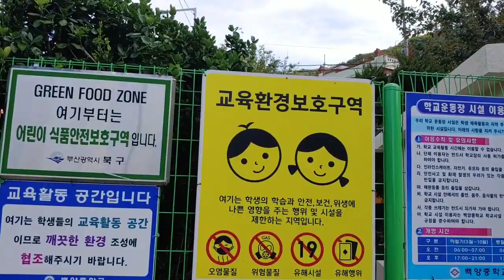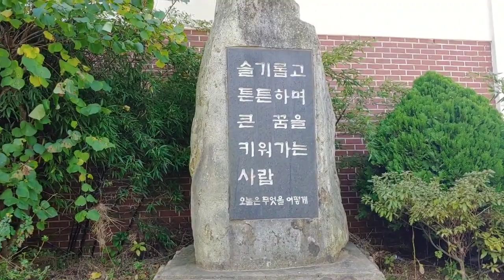맴버 정국동네투어 BTS Member Jungkook neighborhood tour 백양중학교 만덕동, 방탄소년단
부산 만덕동에 방탄소년단 BTS 맴버인 정국군이 살던 동네를 탐방했습니다. 이번에는 첫번째 시간으로 백양중학교편을 올립니다.